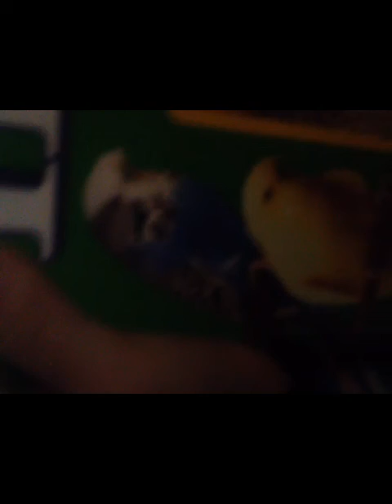My bird is famous!